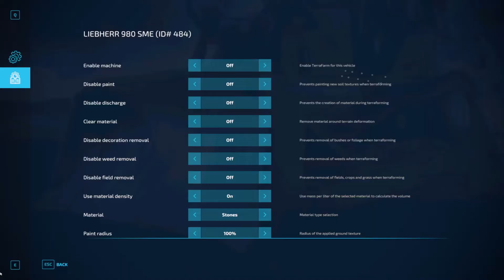setting up gravel mine fs22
buying equipment